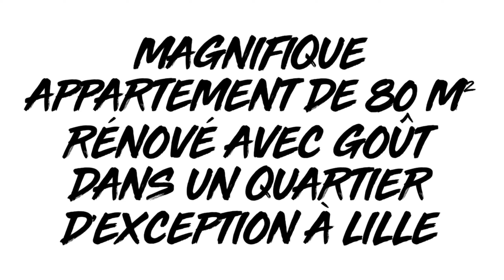Charmant Type 3 de 80m² Lille Vauban dans une petite copropriété.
Vous serez séduit par cet appartement type3 lille centre vauban. L'appartement dispose de beaux volumes, une belle hauteur sous plafond et d'une grande cuisine ouverte. Un havre de paix.